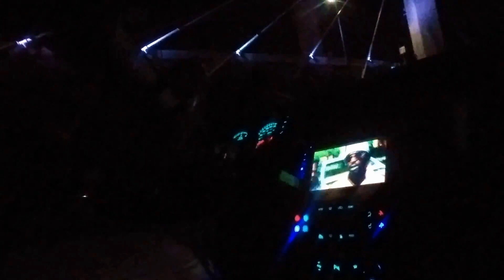GERVONTA DAVIS 👑 RYAN GARCIA ITS OFFICIAL FOR APRIL 22, 2023 (THE DRAMA SHOW BEGINS) 💯🥊💨 BOXING TALK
WBA lightweight boxing champion Gervonta Davis announced that his long-awaited and highly anticipated superfight against Ryan Garcia will take place on Saturday, April 22 in Las Vegas: The 28-year-old Davis is 28-0 lifetime with 26 knockouts. He most recently beat Héctor García via ninth-round TKO on Jan. 7 to retain his belt. The 24-year-old Garcia is 23-0 lifetime with 19 knockouts. He last fought on July 16, 2022, when he knocked out Javier Fortuna in the sixth round. Per Michael Benson of talkSPORT, the match will be fought at a 136-pound catchweight.
As of now, ESPN ranks Davis as the third-best lightweight fighter in the world behind only Devin Haney and Vasiliy Lomachenko. Garcia is the No. 6 junior welterweight. No belt will be available for the taking in this matchup, but this marks a matchup of two dominant fighters putting their undefeated records on the line. This will also be the culmination of an endless stream of trash talk that's seen Davis accuse Garcia of being on "something," implying potential performance-enhancing drug usage after seeing photos of his future opponent training. He's also told Garcia to "stop juicing." Garcia has said that he's going to knock Davis out: "I appreciate Tank volunteering to get beat so that I can get to work." The score will be settled soon enough in Vegas as one of 2023's top fights is now on the books.  Boxing superstar and lightweight champion Gervonta “Tank” Davis impatiently cursed out and sucker-punched a parking lot attendant at a Manhattan garage while waiting for his car, a new lawsuit alleges.
Attendant Arturo Jimenez claims the 28-year-old boxer was staying at the Hotel Continental in Times Square across the street from the Edison Park Fast Garage on West 44th Street when he came to collect his Cadillac Escalade on March 8, 2022, according to a Manhattan Supreme Court lawsuit from Thursday. Jimenez had just started his shift and was getting another car out when Davis approached, asking for his car keys, the filing says. But Jimenez didn’t know Davis had asked for his car from another employee – prompting the fighter to allegedly say “stop f–king playing with me” before punching Jimenez in the Jimenez was pulled into the office by another worker while Davis waited outside and continued “yelling and cursing … demanding that he be given his car keys, though he refused to pay his parking fee,” the suit charges. Davis pleaded guilty last week in a 2020 Maryland hit-and-run case and reportedly faces sentencing on May 5. In a separate case, Davis was arrested in December on charges of domestic violence. Those allegations were later walked back by his accuser, Vanessa Posso, with whom he shares a daughter. let's breakdown this boxing news.

The latest Errol Spence JR Breaking Boxing News Updates

(Terence Crawford Next Fight Update Here Just Check Back Each Day)

(Stay Tuned For More Boxing Talk 2022 The Year Of Great Fights So Leave A Comment About The Best of 2022 boxing) Please Like And Subscribe To Cardinal Red Does It All